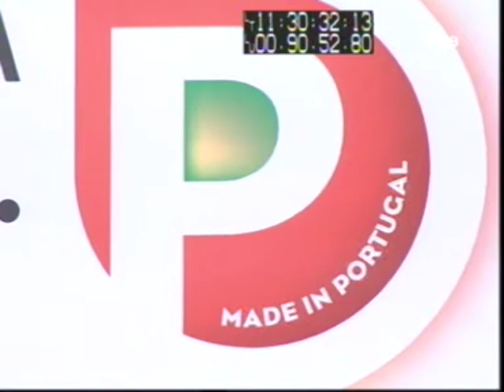GlammFire na TVI